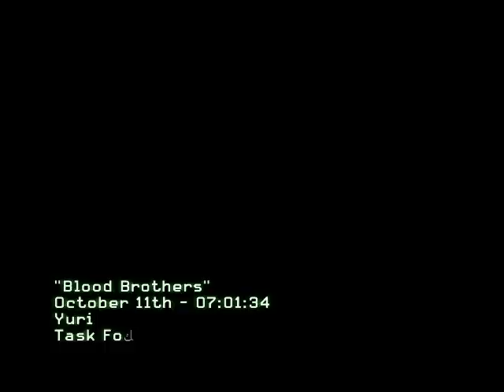Call of Duty Modern Warfare 3 Mission #12: Blood Brothers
Difficulty: Hardened
Playing as: Yuri
Location: Prague, Czech Republik
Information: John "Soap" MacTavish K.I.A. (Soap's Journal taken by Price)